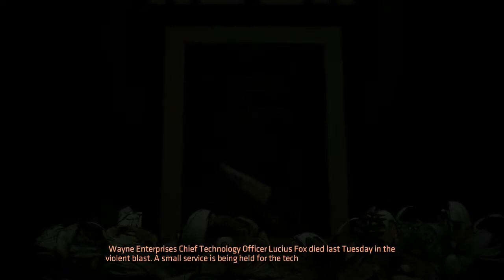Batman: The Enemy Within PS4 Game - Episode 1 - The Enigma - Part B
Batman: The Enemy Within PS4 Game - Episode 1 - The Enigma - Part B. Here I meet Lucius Fox's daughter, Tiffany as well as witness his death and also get a visit from an old "friend" at his funeral.